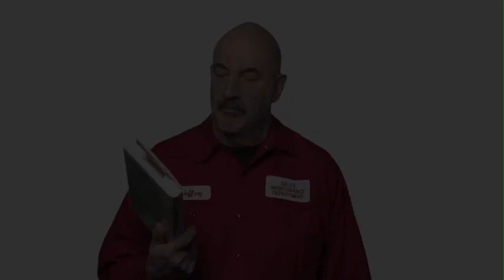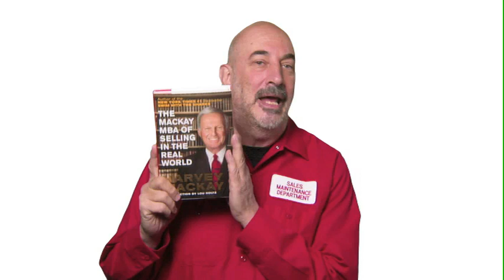Jeffrey Gitomer on Harvey Mackay's New Book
In 1992 I read Swim With The Sharks Without Being Eaten Alive by Harvey Mackay. It changed my thinking about how to do business. It changed my thinking about how to sell. It also changed my thinking about how to write. Harvey Mackay had a profound impact on me as a person, not just me as a businessperson. Subsequent years, a lot of other Harvey Mackay books came out, my two favorites are Dig Your Well Before You're Thirsty and Pushing the Envelope. As you can see they are very well read and very well marked. These are books that talk about business life and personal life in a manner that anybody can understand and implement, as long as you take the Harvey Mackay maxim and don't read the book, study the book. I've read each of these books three times, actually I've read Swim With The Sharks, I 'll confess, four times. But my challenge to you is, something's about to occur in the marketplace that I want you to take advantage of, it's called The Mackay MBA of Selling in the Read World, it looks like this. If you're not going to take advantage of this book, your competition will and have a decided advantage on you. This is a book that took Harvey three and a half years to write and it is a compilation of all of his selling understandings, strategies, techniques, and skills. It's the power of his sales network, and the power of his sales skills, and the power of his sales writing combined. And I am challenging you to spend a few dollars on Amazon or at the bookstore and go get a copy today. And that's what you need to do. The Mackay MBA of Selling in the Real World will change the way you think about selling, but more importantly change your results for the better.